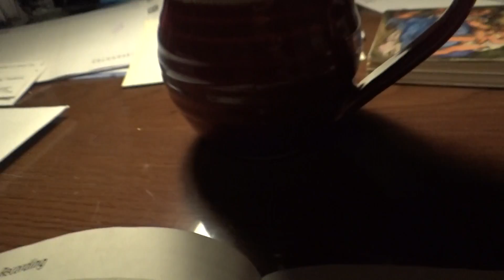Camille's Office 001